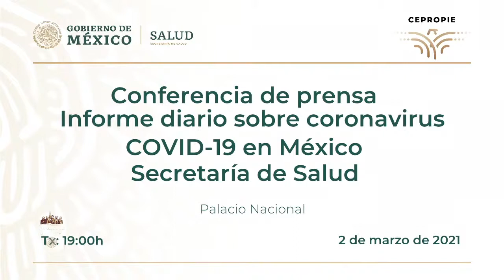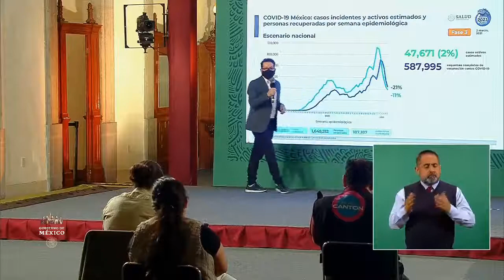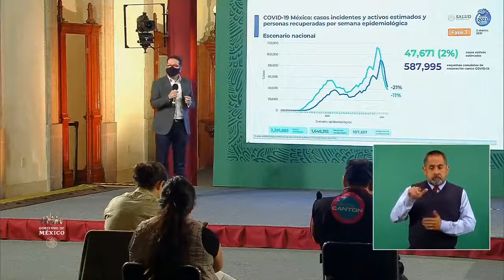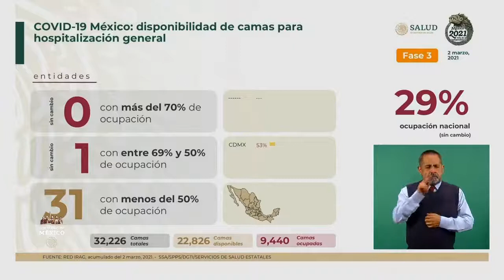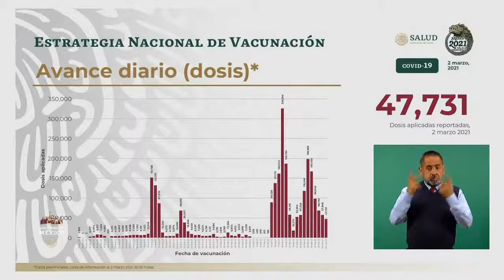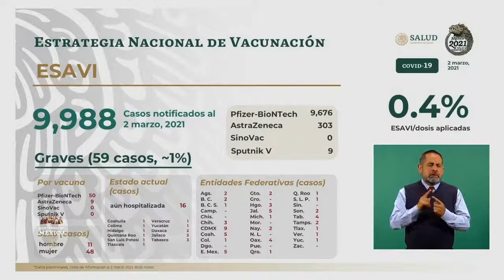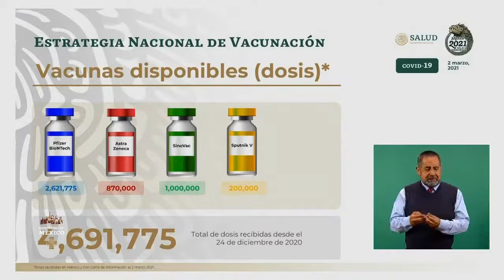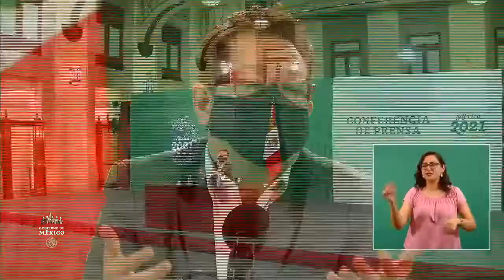Informe diario sobre coronavirus COVID​​​​​​​​​​​​​​​​​​​​​​​​​​​​​​-19 | Martes 02 de marzo 2021